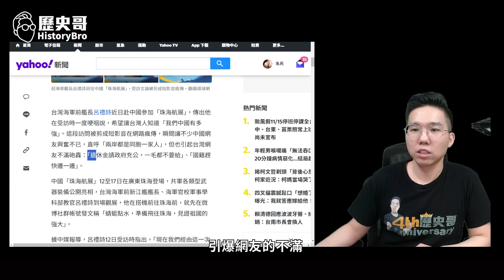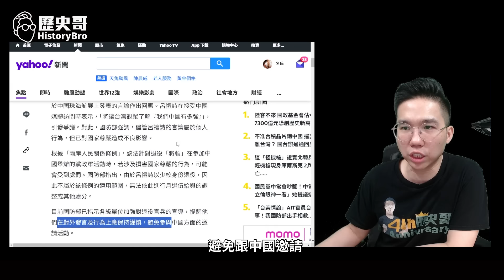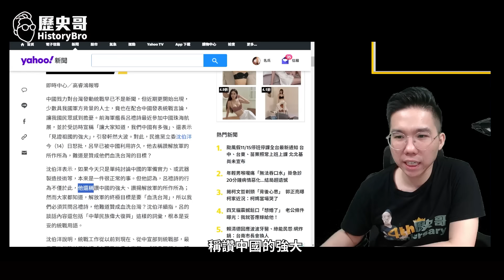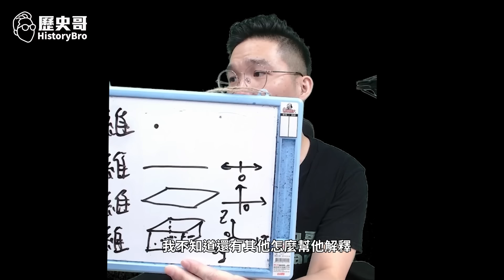珠海航展小艦長呂禮詩嘆「中國強」！青鳥氣爆猛出征！【歷史哥精選檔案｜李易修】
【節目分段】
0:00 shorts
1:01 沈伯洋嗨了！國家帶領青鳥出征小艦長呂禮詩！
4:10 小艦長「我們中國」是哪中國？

【美味套組1131115】麻油雞湯160元X3包+三星蔥雞腿150元×6包+滷虱目魚150元×5包+泰式涼拌海鮮180元X3包；合計2670元；優惠價2500元整【含運費】

★全系列商品★
3 .「剝皮辣椒雞湯」(550g雙人包，160元)
4 .「鳳梨苦瓜雞湯」(550g雙人包，160元)
5 .「蒜頭雞湯」(550g雙人包，160元)
6 .「香菇雞湯」550g(固形物230g， 160元)
7 .「麻油雞湯」(550g雙人包，160元)
8 .「人蔘雞湯」(550g雙人包，180元)
9 .「帝王首烏雞湯」(550g雙人包，180元)
10.「黃金蜆雞湯」(550g(固形物230g，180元)
13.「高麗菜水餃」(30顆裝，200元)
14.「韭菜水餃」(30顆裝，200元)
16.「無刺虱目魚肚」(150元/片)
17.「滷豬腳」(320g，120元/包)
19.「藥膳鳳爪」(250g，100元)
20.「花雕醉雞腿」(雙人包150元)
22. 「勁辣雞腿」(300g，雙人包150元)
23. 「三杯雞腿」(350g，150元)
24. 「三星蔥雞腿」(350g，150元)
26. 「蒜泥白肉(150元)
27. 「紅酒燉牛肉 (310g固形物100g，90元)
29. 「珍珠餛飩」(16顆裝，80元)
31.「泰式涼拌海鮮」(300g 固形物200g，180元)
34.「砂鍋魚頭」380元
37.「脆腸」90元
38.「御膳鮑參翅佛跳牆1650g(固形物650g)」460元
39.「牛肉爐」380元

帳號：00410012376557